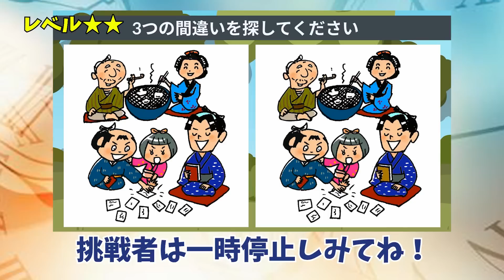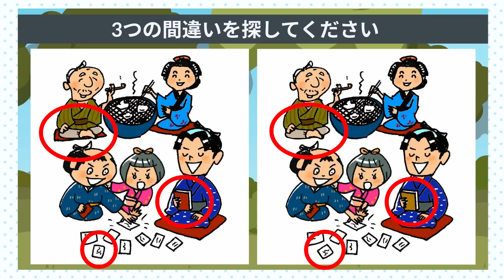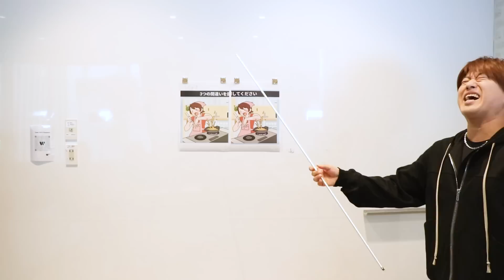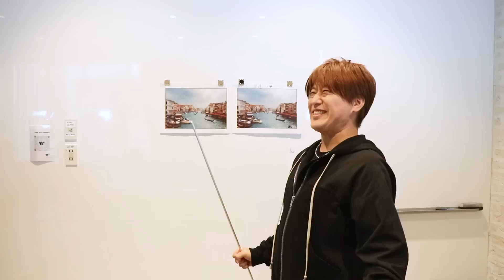【第７４回:小渕と黒田】初公開！小渕の神業パフォーマンス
今回の小渕と黒田は、小渕の特技「間違い探しがむちゃくちゃ早い」ということでスタイリスト大村さんとスタッフと間違い探し対決！！

小渕独自の見つけ方があるらしく、尋常じゃ無いスピード！！
高難易度の間違い探しにもチャレンジ！！

【間違い探しの絵　大募集】
視聴者の皆様の自作の新しい間違い探しの絵を募集いたします。
第2弾の実施時にご応募いただいた間違い探しの絵の中からも
出題できればとおもいますので是非ともご応募ください！！

上記のアドレスに間違え探しの絵（JPEG）を添付いただき
本文に
「お送りいただいた方のペンネーム」を記載のうえお送りいただければ幸いです。